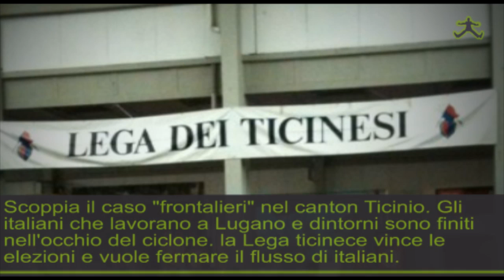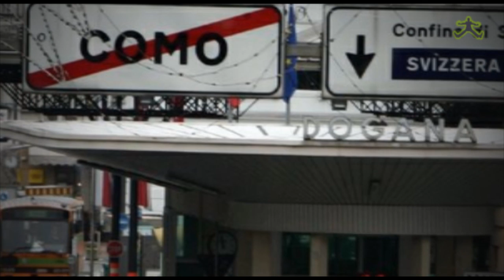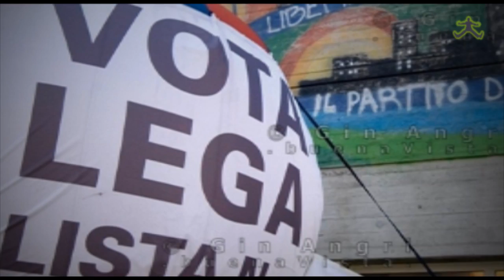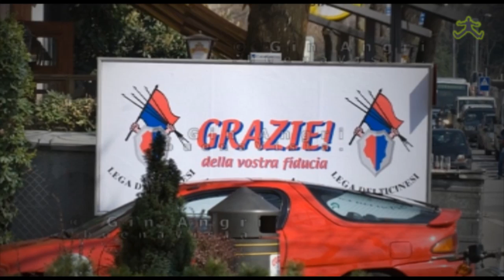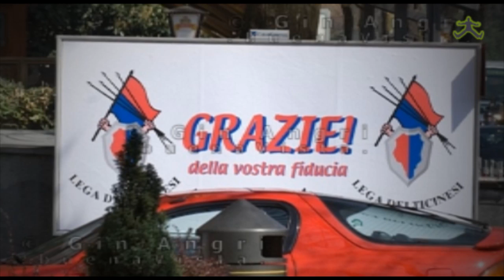Elezioni in Svizzera - I ticinesi ai Lombardi: "Fora da i ball".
Vittorio Malagutti commenta il voto svizzero e parla della questione dei frontalieri che quotidianamente vanno in Svizzera per lavoro, ma vivono in Italia.